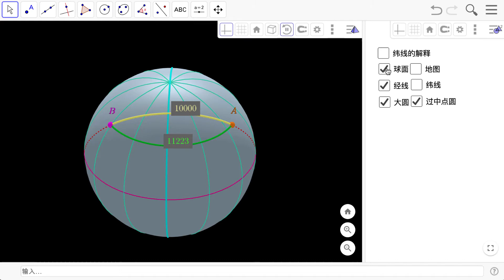S5G4 球面上两点距离1：介绍